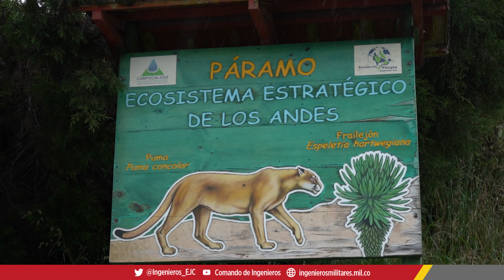Ingenieros Militares comprometidos con la población aledaña al Volcán Nevado del Ruiz.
El Ejército Nacional dispuso de todas sus capacidades con el fin de realizar alistamiento en caso de una posible emergencia por la eventual erupción del Volcán Nevado del Ruiz, demostrando así su compromiso con el pueblo colombiano.